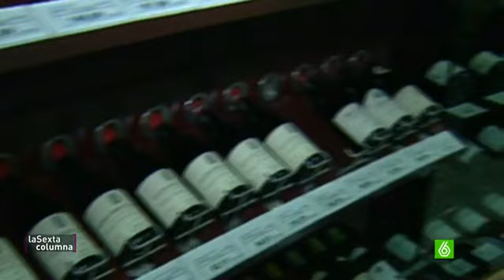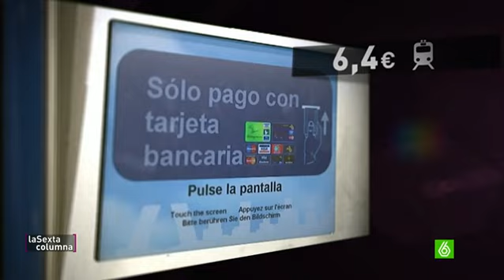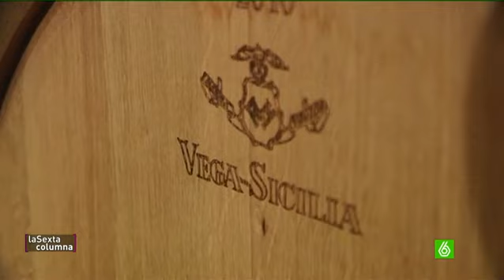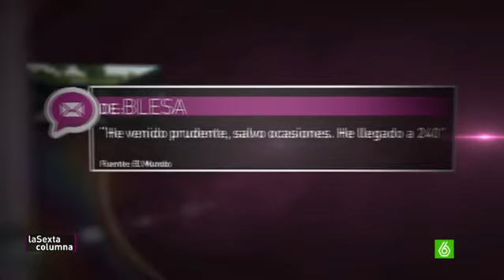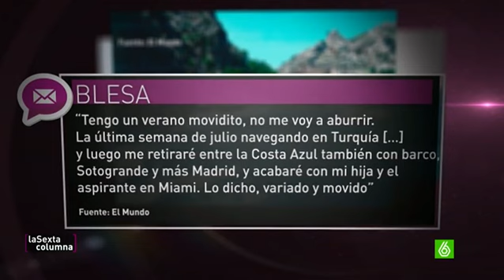Escolar: "Blesa se hizo de oro por el gran valor de ser amigo íntimo de Aznar" - laSexta Columna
Miguel Blesa reinó en Caja Madrid durante más de una década. Mientras permitía barra libre de dinero para sus consejeros, él tampoco se cruzó de brazos, su grifo corría como el que más. Pero, ¿cómo llegó Blesa a dirigir la entidad? Gran parte de la culpa se le puede atribuir su íntimo amigo José María Aznar.